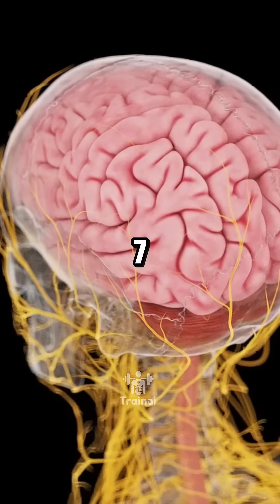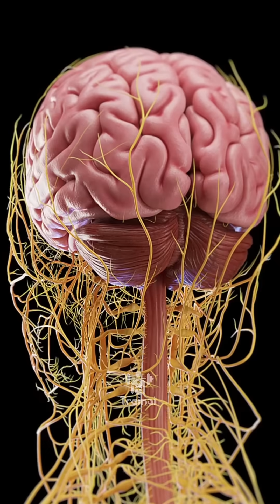7 Foods That Wreck Your Memory (and Smart Swaps to Try)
If you feel foggy or forgetful, your diet could be part of the problem. Here are seven common foods that undermine brain health and what to eat instead:
 1. Sugary Drinks & Snacks (🍭🥤) – Excess sugar shrinks the hippocampus; swap for sparkling water plus fresh fruit.
 2. Instant Noodles (🍜) – Refined carbs and additives spike insulin; replace with whole-grain or rice-bean noodles.
 3. Processed Meats (🥓) – Nitrates and preservatives accelerate cognitive decline; choose grilled chicken or turkey.
 4. Fried Foods (🍟🍩) – Trans fats restrict blood flow; bake or air-fry with olive oil instead.
 5. Margarine & Fake Butter (🚨) – Certain hydrogenated oils raise Alzheimer’s risk; go with grass-fed butter or avocado oil.
 6. Alcohol (🍷🥃) – Heavy intake kills brain cells; limit to a few servings per week or opt for kombucha.
 7. Refined Carbs (🍞🍰) – White bread and pastries cause brain fog; swap for sourdough, quinoa, or oats.

Takeaway: Prioritize whole foods—leafy greens, berries, omega-3-rich fish, nuts, and seeds—to protect and enhance memory.